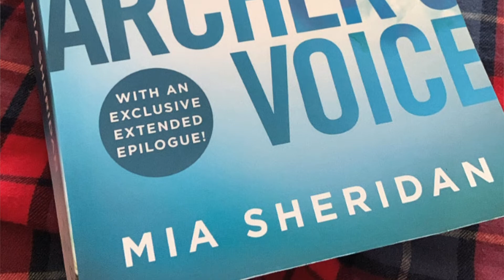August Reading Wrap-Up: Penelope Douglas and more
Books Mentioned:
1. Nightbitch Rachel Yoder
2. The Crush Karla Sorenson
3. Archer's Voice Mia Sheridon
4. Devil's Night Series Penelope Douglas
5. The Last Graduate Naomi Novik

Hi, I'm Victoria. Nice to meet you and thanks for stopping by for some books and good times. I am so happy to have you here and I hope you come again.

A bit about me… I am a senior at UC Davis majoring in managerial economics and minoring in accounting, I love to read romance, check out cafes, and rainy weather.

Best,

Victoria